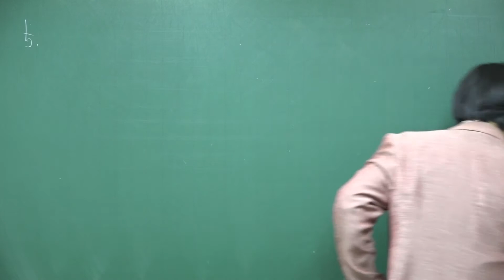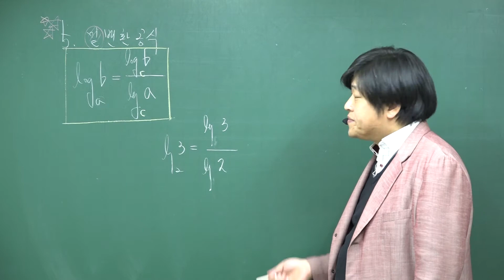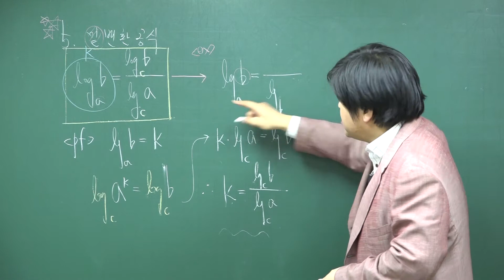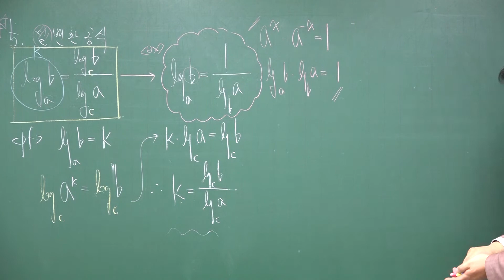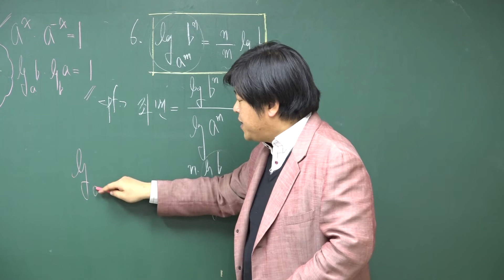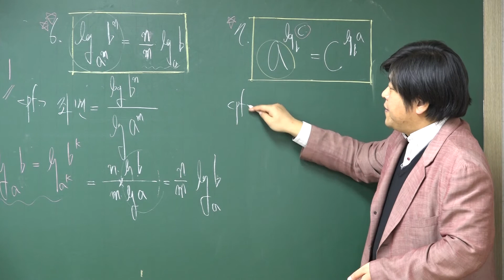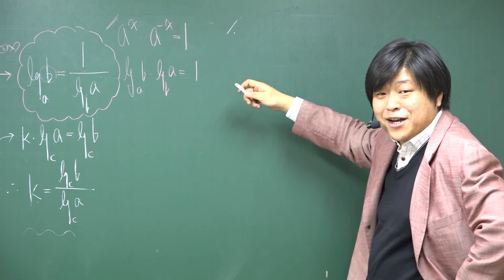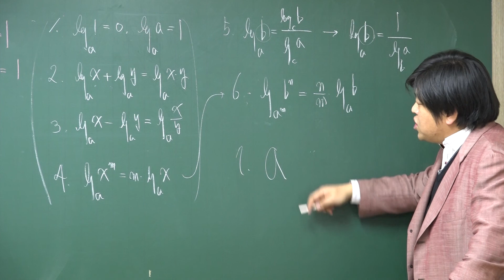[수학1] 로그 FM이론③ 로그의 계산 공식 증명②